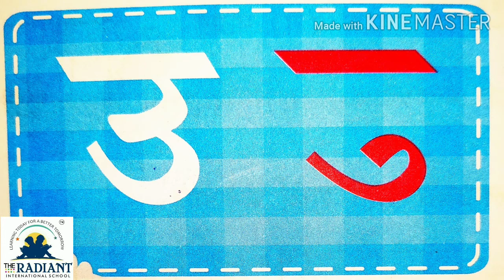CBSE GRADE1 HINDI CH2 उ की मात्रा PART2